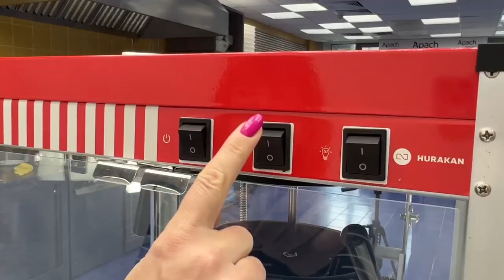Апарат для приготування попкорну Hurakan HKN-PCORN